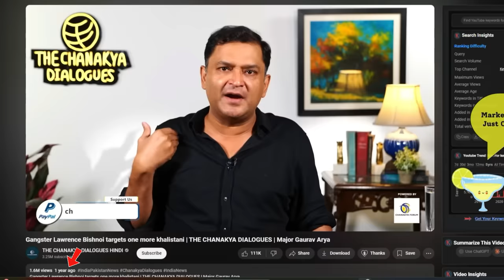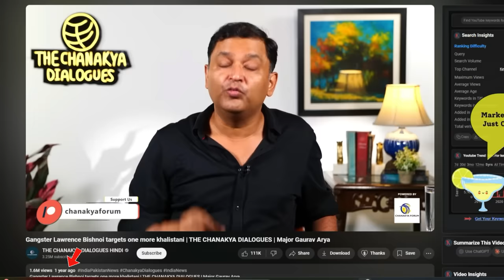PAK MEDIA ON LAWRENCE BISHNOI | LAWRENCE BISHNOI VS SALMAN KHAN VS NADEEM KHAN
Pakistan media anchor Fiza Khan is afraid of Lawrence Bishnoi 😀 | LAWRENCE BISHNOI VS SALMAN KHAN VS NADEEM KHAN